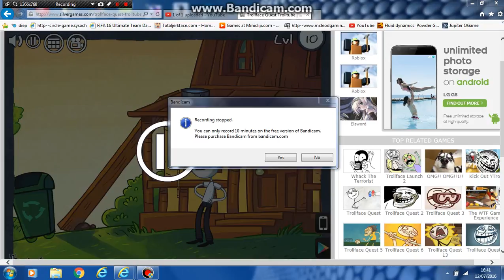TROLLTUBE TROLLED ME | Trollface quest - Troll Tube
it trolled me